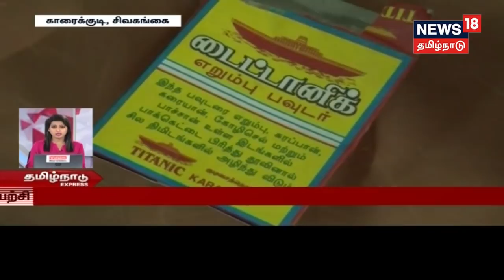கிருஷ்ணகிரியில் பொங்கலுக்கு 10ஆயிரம் ஆடுகள் விற்பனை |ஜல்லிக்கட்டு போட்டியை கண்காணிக்க குழு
பொங்கலுக்கு 10ஆயிரம் ஆடுகள் விற்பனை; ஜல்லிக்கட்டு போட்டியை கண்காணிக்க குழு; தலைமுடியால் காரை இழுத்த மாணவி  ,ஆகிய பல அண்மை செய்திகளுடன் தமிழ்நாடு எக்ஸ்பிரஸ்@நியூஸ்18 தமிழ்நாடு.